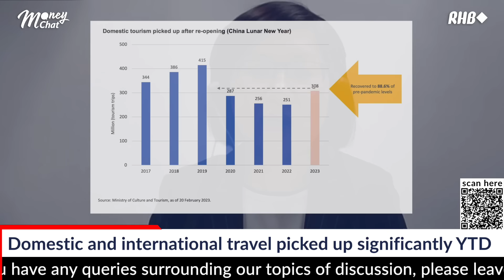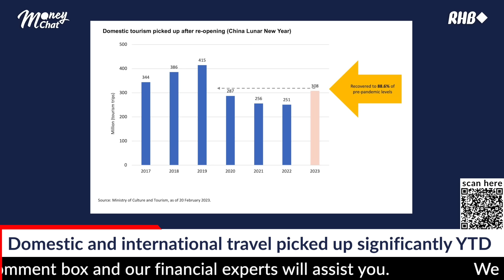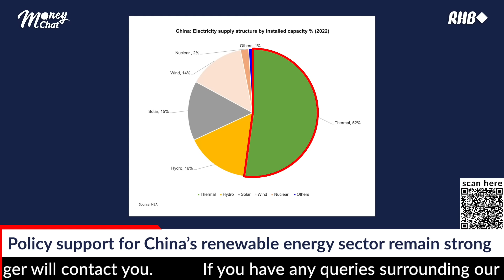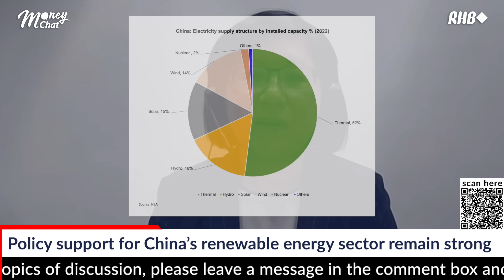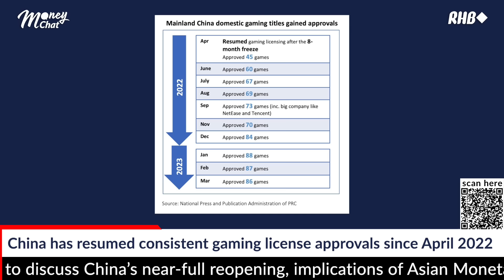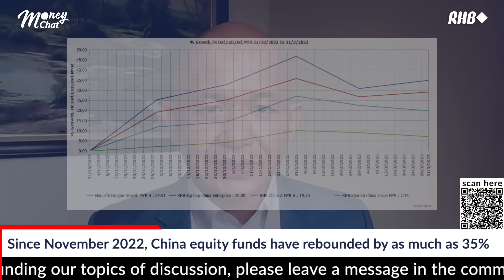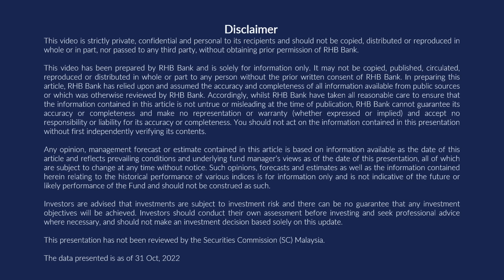RHB Money Chat: Investing in China’s Reopening: Opportunities in Technology and Green Energy Sector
We are joined by Pamela Yau, CFA, Managing Director & Client Portfolio Manager of Asian Equities at Manulife Investment Management Hong Kong to discuss China’s near-full reopening, implications of Asian Monetary Fund and China’s green energy and technology sectors, guiding you to make informed decisions.

To explore a wealth of opportunities with RHB Premier, please leave your details and we’ll get in touch with you.